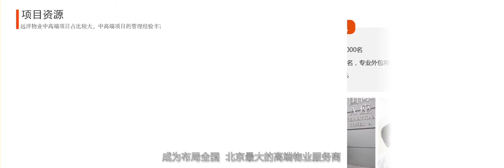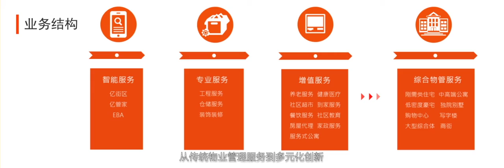遠洋服務短片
百億企業：遠洋集團創立於1993年，2007年在香港上市，為內地在港上市房地產十強之一。遠洋集團已發行總股本約為 76 億股，主要股東為中國人壽保險股份有限公司、大家人壽保險股份有限公司等。遠洋地產目前年銷售額超1000億元，涉足五大城市群，擁有超過200餘個處於不同開發階段的房地產專案，土地儲備超過4000萬平方米。